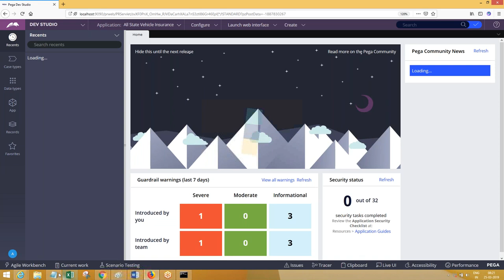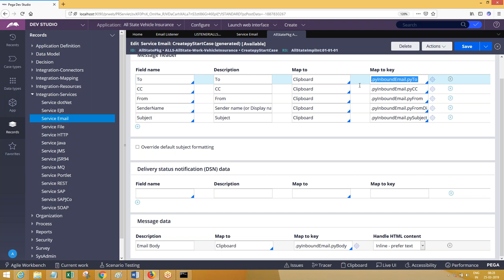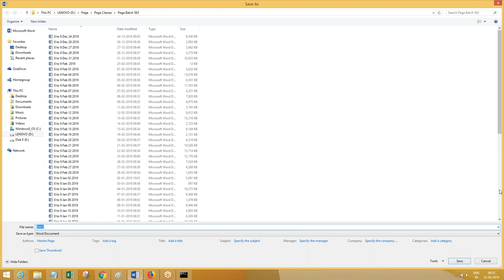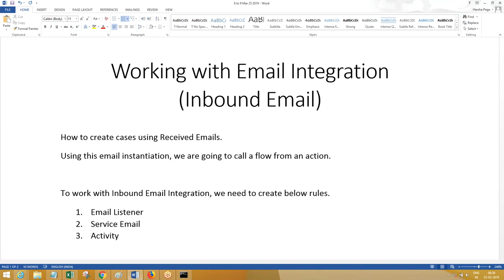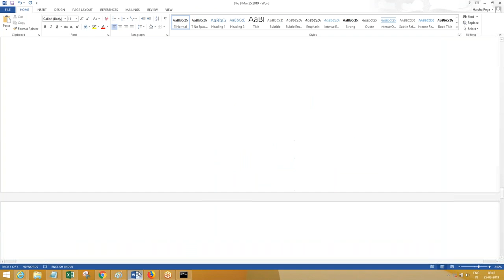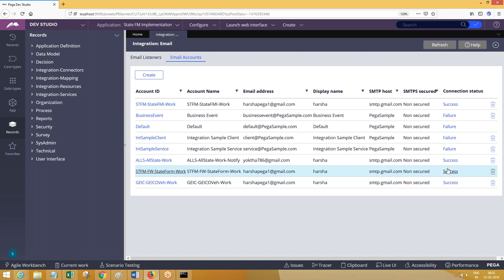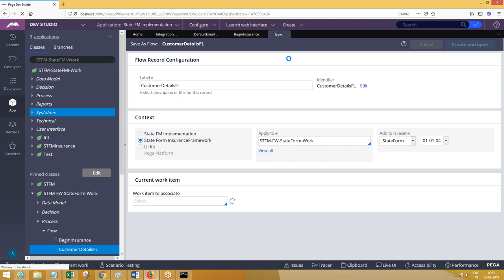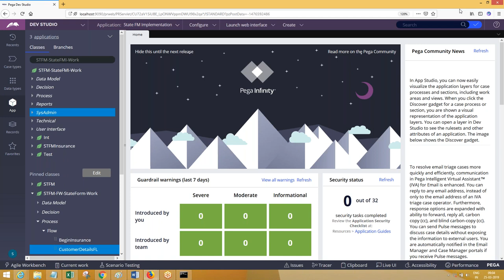Pega Tutorials | Email Listener [Creating Work Objects] Pega Training Call/Whatsapp +91-9652532753